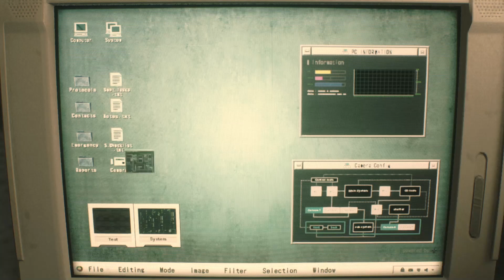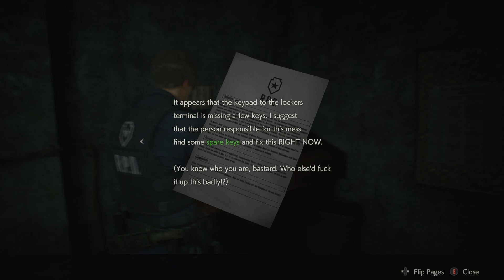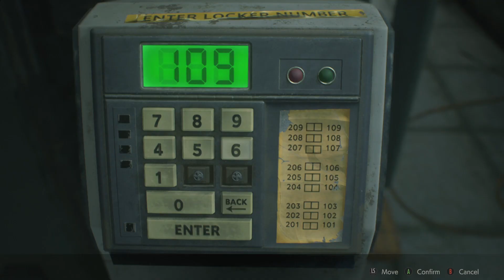🧟‍♂️ Resident Evil 2 🧟‍♂️(2019) Movin Right Along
Well met stranger, hopefully you're doing well. I've been playing Resident Evil 2 and will be editing those soon too, but it's gunna be hard to do all this while I'm working so I'll do my best to work it out! My work schedule is the least consistent thing since some weeks I get barely any hours, and other weeks I end up with more hours than I care to have. I'd really much rather be editing and recording stuff to share with y'all even if it's just these lets plays. Anyways. Be safe! 💖

Look at me. Love me.